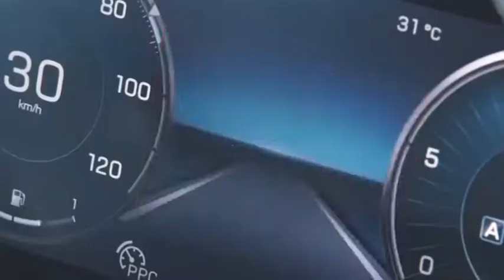DIFFERENCE BETWEEN BHARAT BENZ AND MERCEDES BENZ|Bharatbenz Or Mercedes-Benz Same or Different